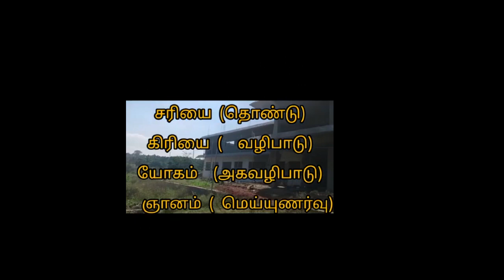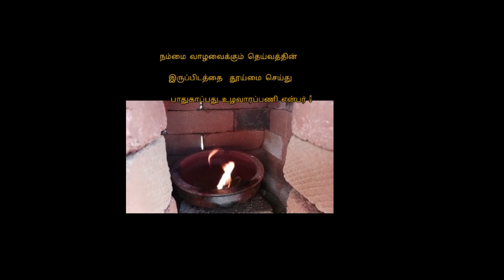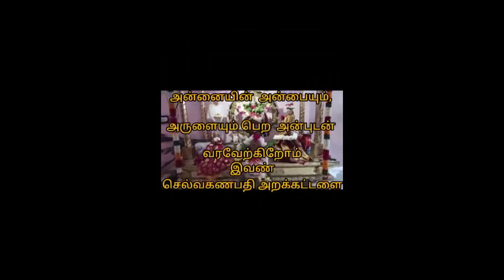செம்மை மனத்தால் திருப்பணி செய்வோருக்கு ஓர் அரிய வாய்ப்பு